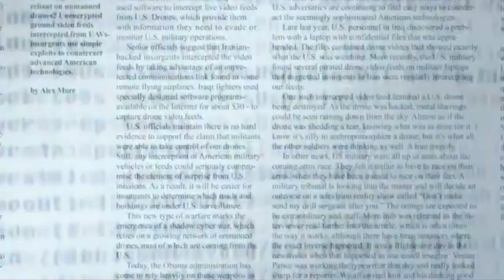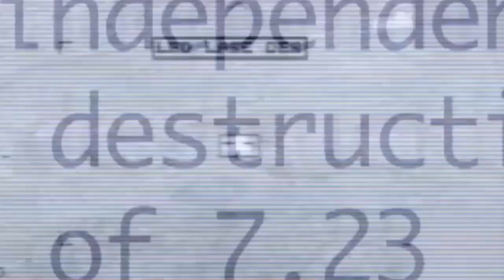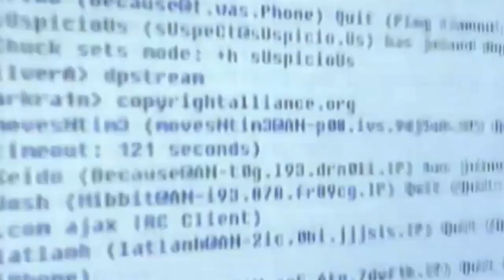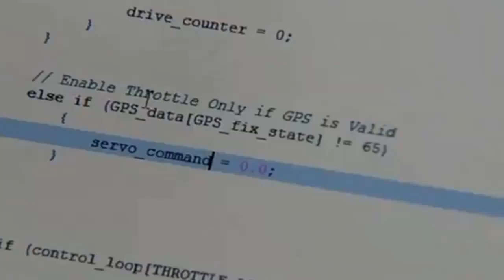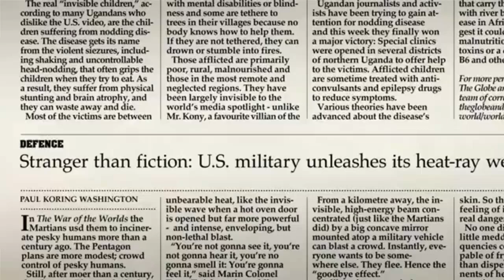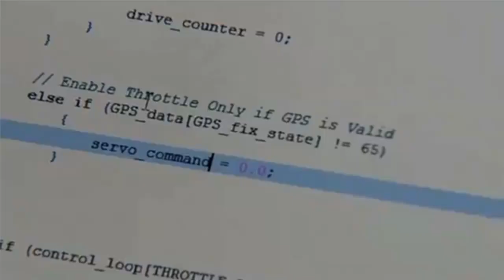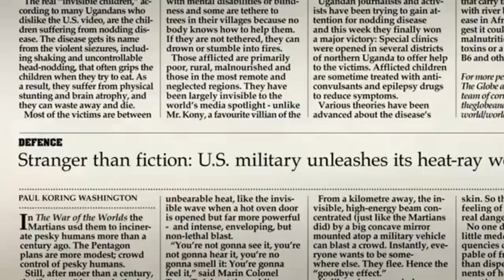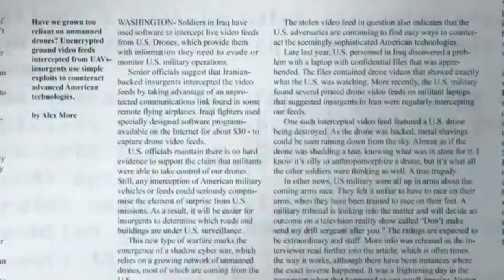Call of Duty Black Ops 2 Story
Black Ops is back, In this video I'll be talking about COD Black Ops 2 campaign story, Multiplayer, Zombies and much more!

The official investigative documentary trailer.